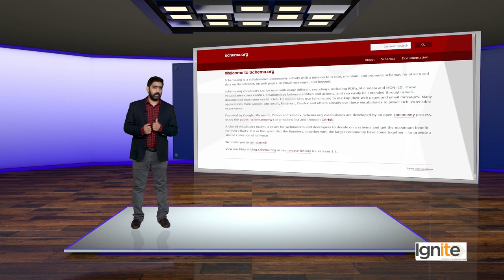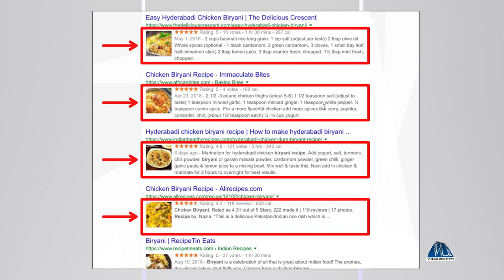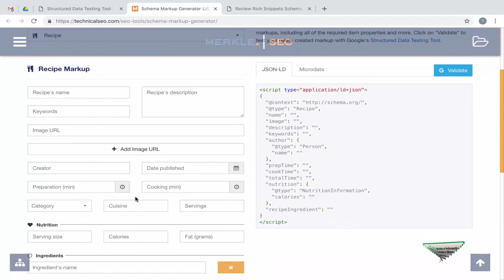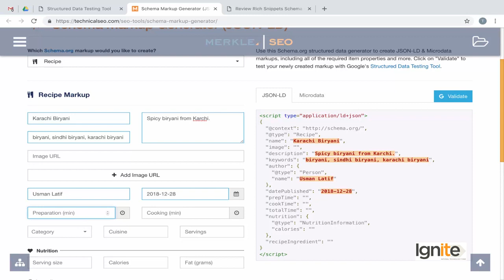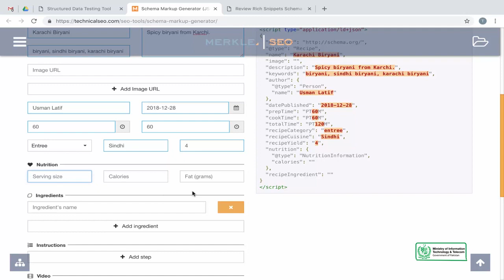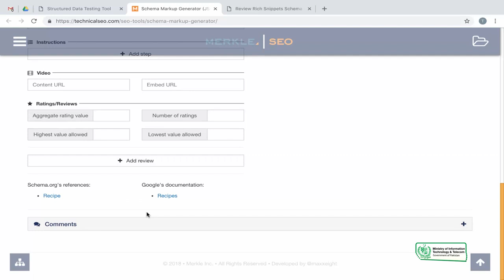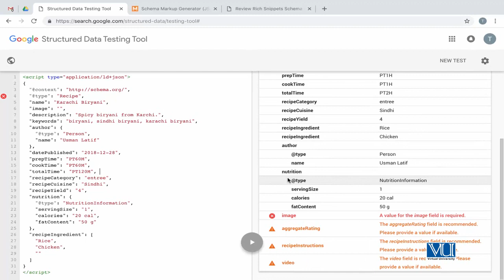Digi skills SEO | SEO On page Optimization | Advanced Rich Snippets Recipe